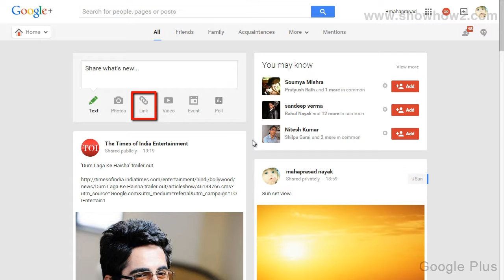Google+ - How To Share A Link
shows you how to share a link.It makes complex technologies easy to understand and products simple to use. Now Everything is Easy. Connect with ShowHow2 Explore